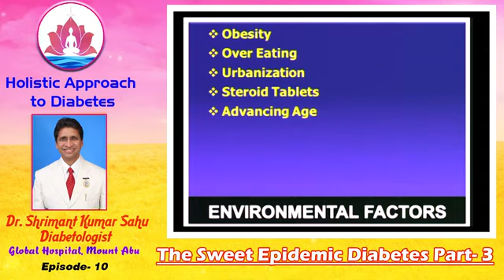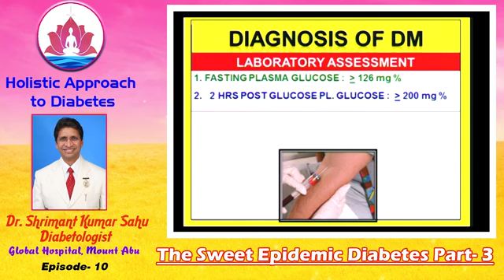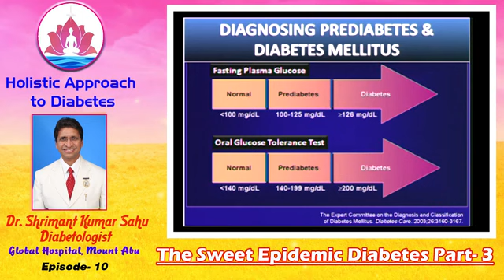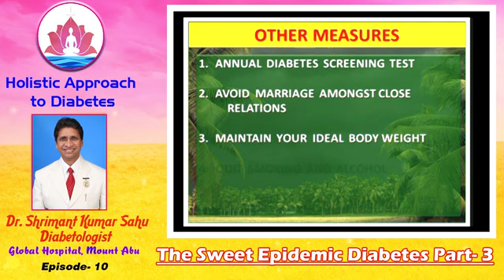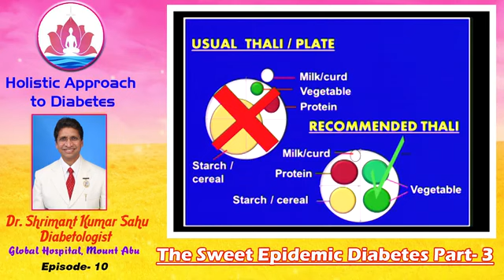10.Holistic Approach to Diabetes Episode -10- Dr.Shrimantji - Diabetologist , GHRC.Abu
10.Holistic Approach to Diabetes Episode -10- Dr.Shrimantji - Diabetologist , GHRC.Abu

BRAHMA KUMARIS AUDIO VISUAL OM SHANTI MUSIC, SHANTIVAN, ABU ROAD-307510